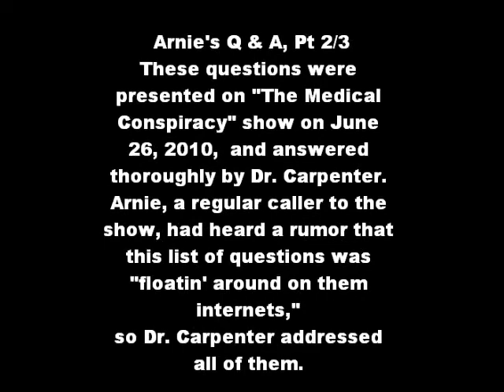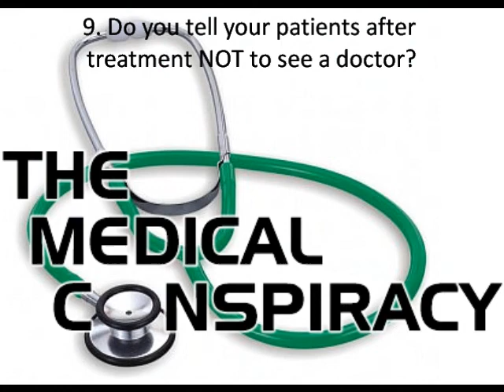Arnie's Ten Questions, Part 2 of 3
Arnie, a regular caller, presents ten commonly asked questions about Lase Med Inc, that he heard in "rumors floatin' round them internets," and Dr. Carpenter gives detailed answers. From "The Medical Conspiracy" show on Liberty News Radio, June 26, 2010.